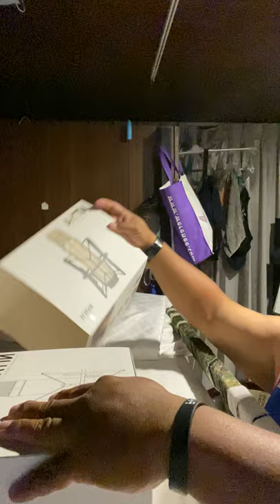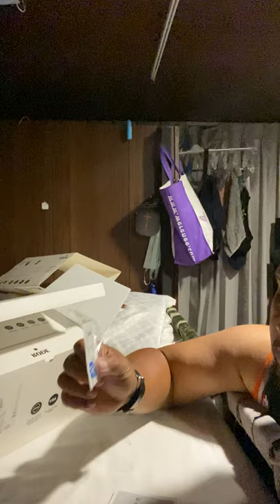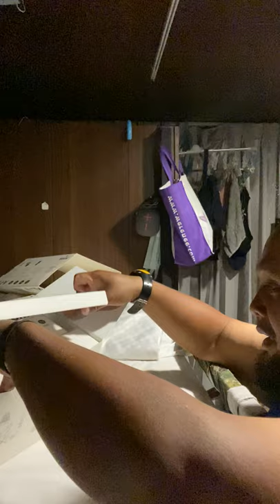Rode nt1-a condenser microphone unboxing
condenser microphone or home studio,smule,we sing